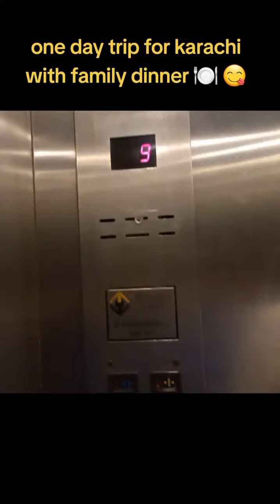free#plastine#foryou fypシ゚viral